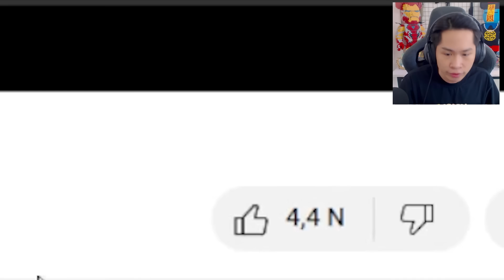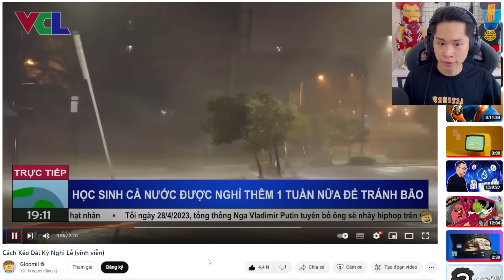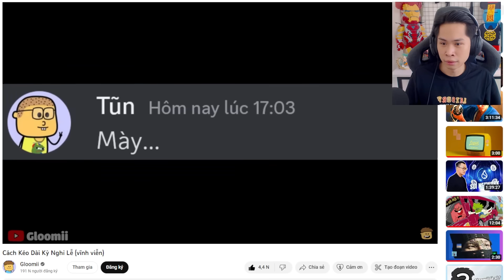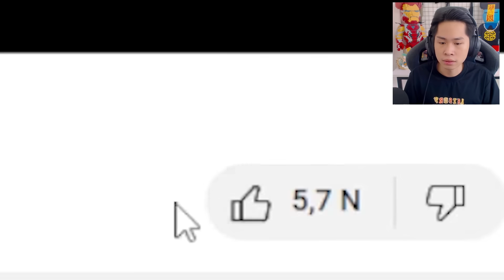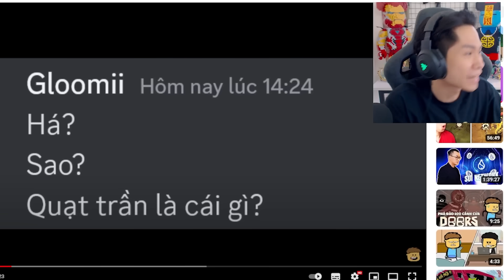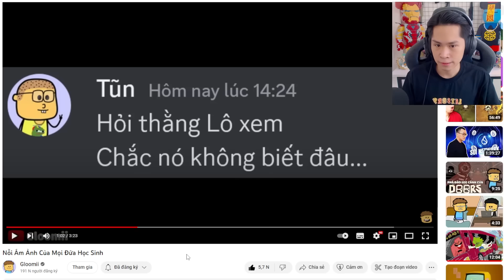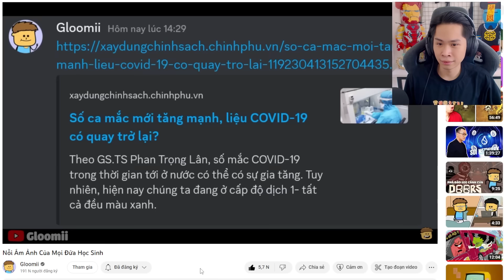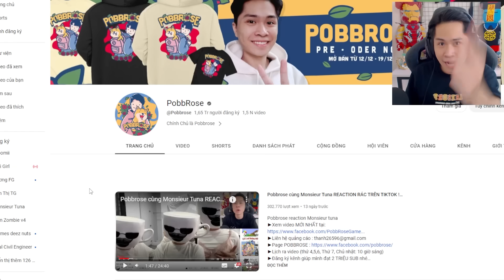Pobbrose REACTION cách dễ nhất để ĐĂNG XUẤT TRONG LỚP HỌC *version quạt trần* (Pobbrose Reaction) ✔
Pobbrose reaction Gloomii